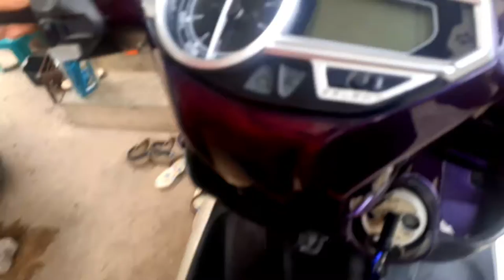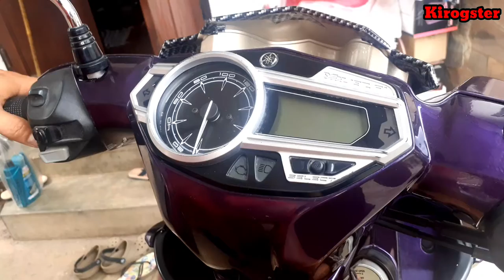YAMAHA NOUVO SX125-BUMALIK AFTER 2 YEARS-THAILANDMOTOVLOG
My first motorcycle here in Thailand

SUPPORT LOCAL VLOGGERS KHUBKHON KHRAP